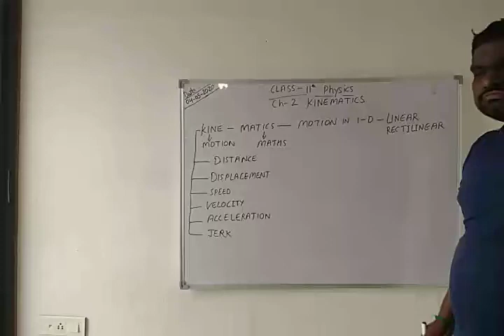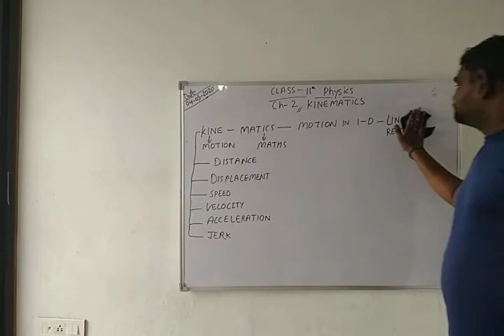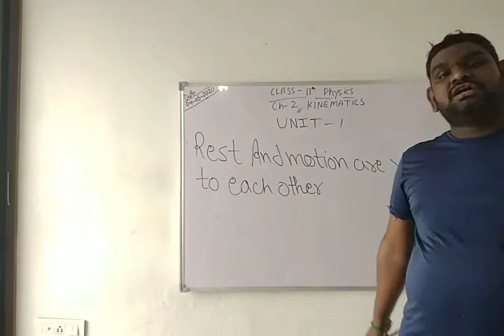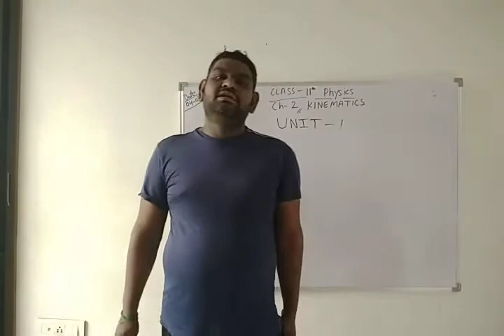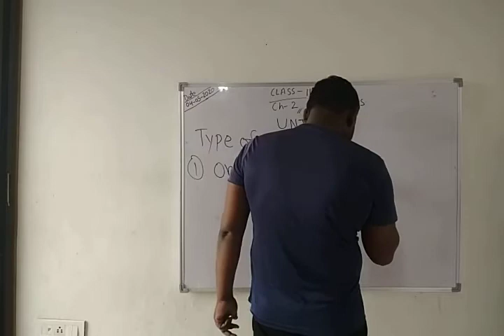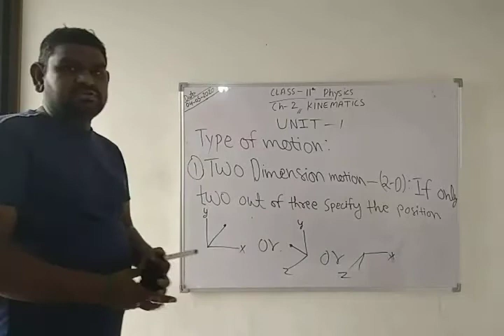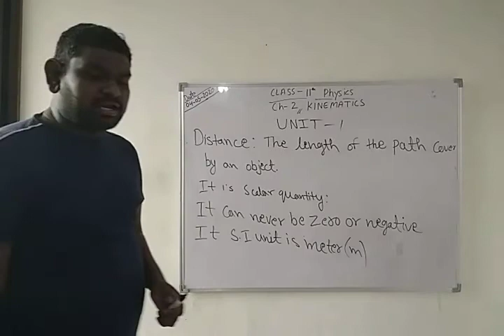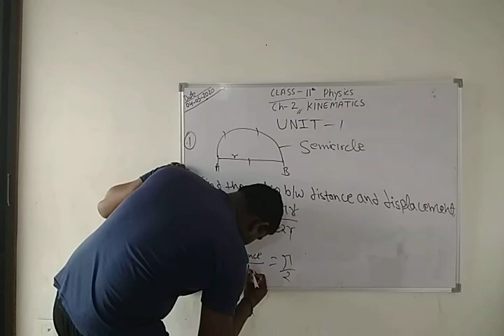11th ch2 kinematics unit-1 uniform motion-01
By tarun sir lecture1